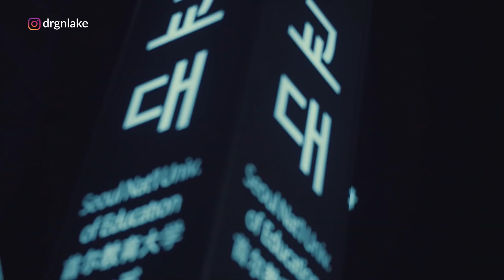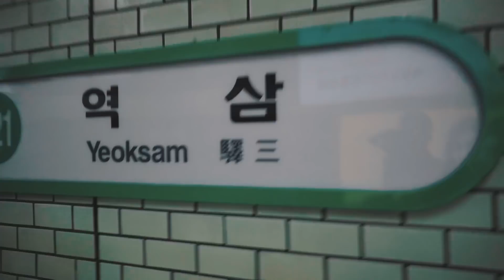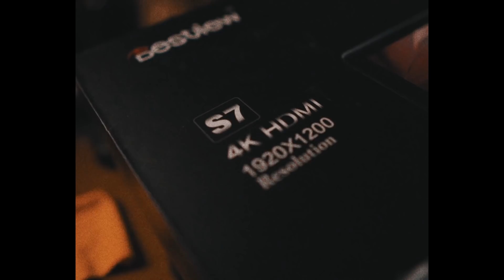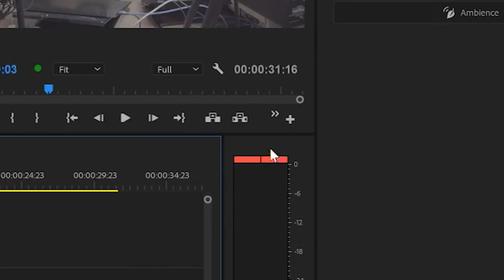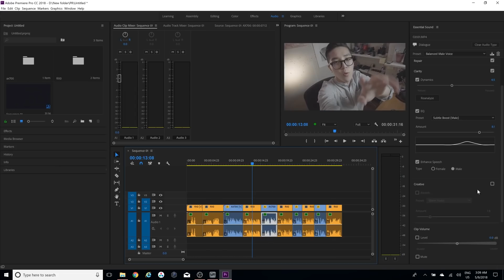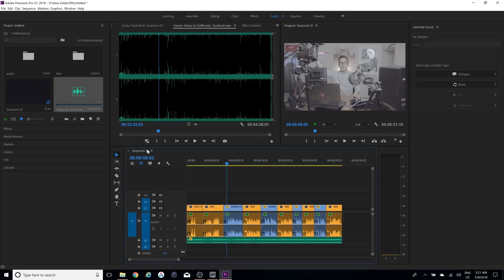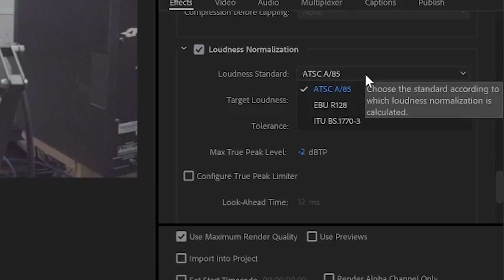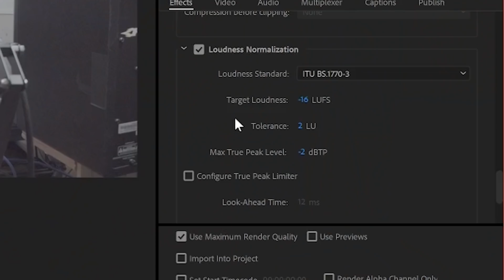유튜브 영상 음량 표준으로 맞추는 법 | 어도비 프리미어 프로 (수요일엔 용호수 #5)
*위 링크를 이용하시면 두달의 추가 구독기간이 제공되며, 저는 소정의 커미션을 받습니다.
[GEAR INFO | 사용중인 장비]
* 위 링크에서 구매하시면 저는 소정의 커미션을 받습니다.
*스폰서가 없습니다.
[Tag | 태그]
[Index | 목차]